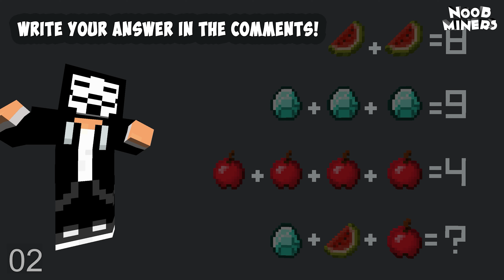Minecraft battle: NOOB vs PRO vs HACKER: BUILDING CHALLENGE ADVENTURE TIME in Minecraft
Minecraft battle: Noob vs Pro vs Hacker: Build Challenge Adventure Time in Minecraft.

➜Minecraft NOOB vs PRO vs HACKER vs GOD Animation

NOOB MINERS present a funny minecraft Machinima Noob vs Pro challenge.

This video is made for a wide range of audiences,(for general audience) for everyone who likes Minecraft, for all ages, especially for people who are over the age 13 since it shows difficult building process of different houses.The silly act of the "noob" character is made with the purpose to entertain and represent the character of a funny Minecraft player, who has lower building skills, and not to aim towards younger audiences under the age 13. The video is not made to target a younger audience under age 13. Targeted ads are used, as well as normal ads. YouTube may also collect your data, whilst watching the video. If you're under the age of 13, please ask for your parent's permission and contact YouTube or FTC for further information about videos that are "not made for kids" before watching the video. Please read the Youtube policies under "not made for kids". Thank you.